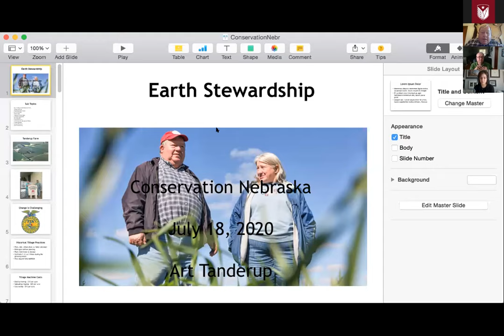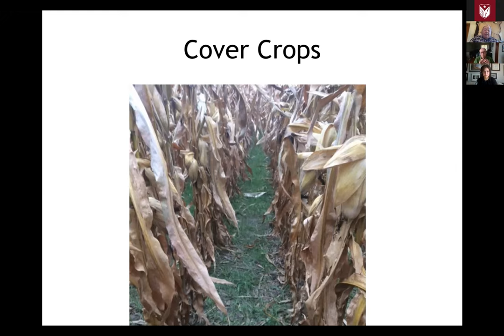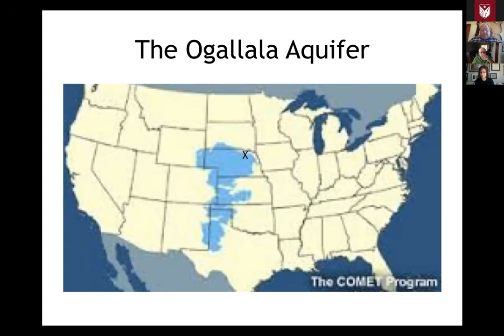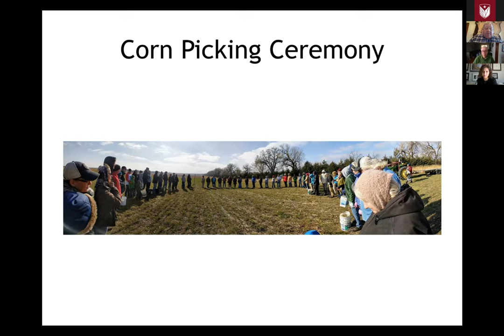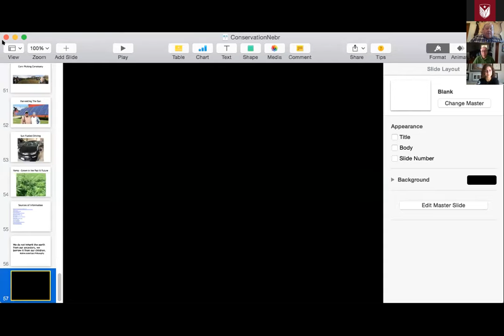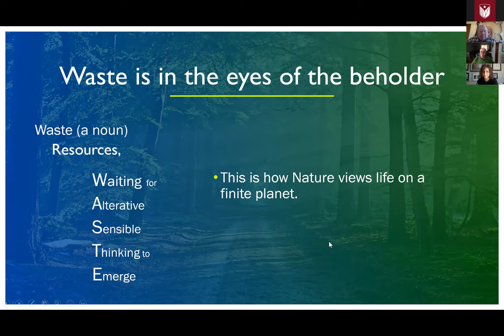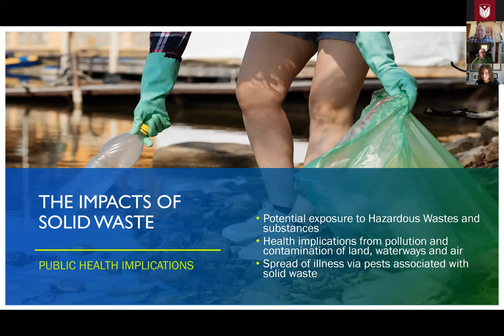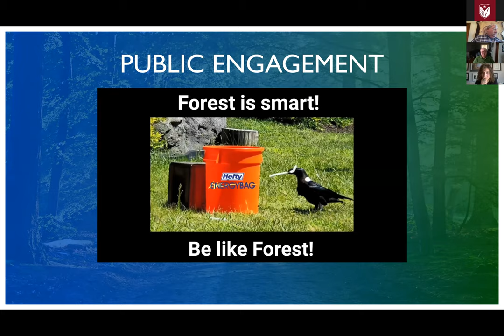Circular Economies: Recycling and Sustainable Agriculture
Join Conservation Nebraska as we learn from two of Nebraska's inspiring conservation leaders: Art Tanderup and Dale Gubbels.

Circular economies eliminate waste and the continual use of resources - products are "made to be made again". Recycling and sustainably managed agriculture are two critical components of circular economies.

Art will speak about the Tanderup farm and how he worked to transition it to be more regenerative and sustainable. Their farm is in the environmentally fragile Sandhills region and above the Ogallala Aquifer.

Dale will present on recycling and how recycling can help us shift to a closed-loop resource system.